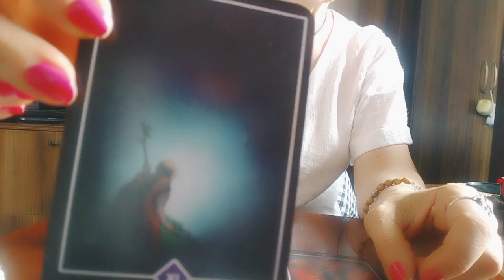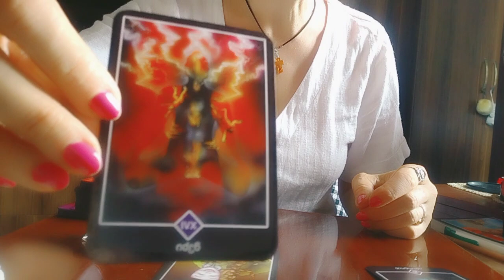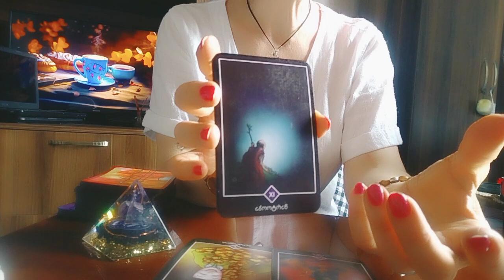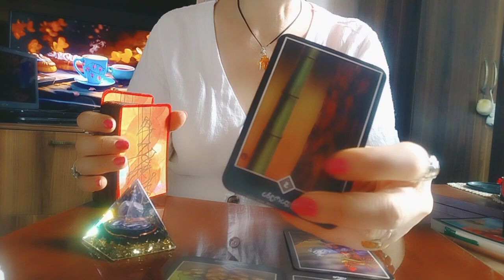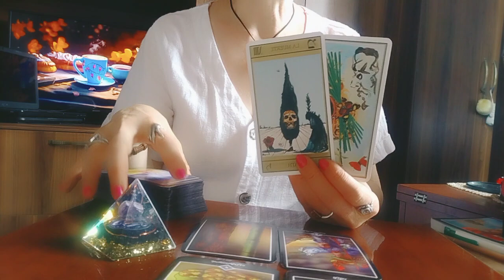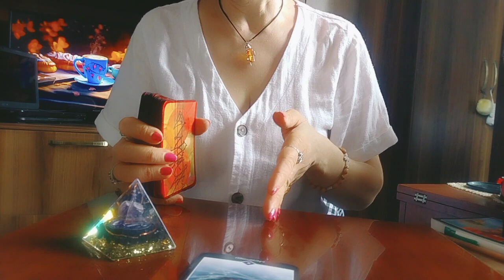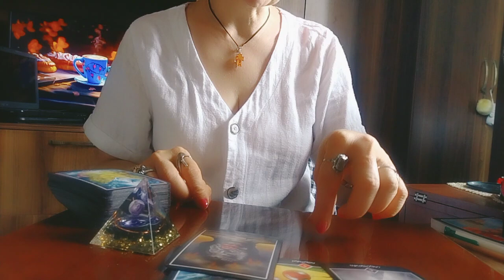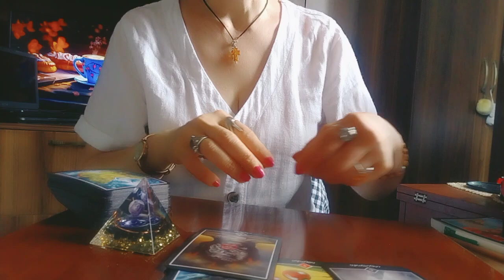რისი თქმა სურს სამყაროს თქვენთვის, რომ უფრო ბედნიერი და იღბლიანი იყოთ?🕊️✨🌿🥰